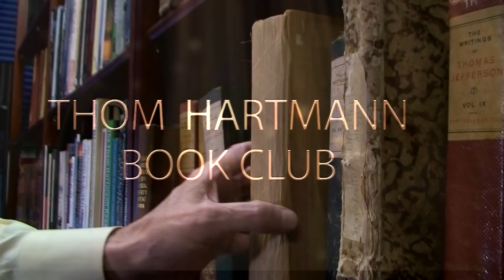How to be Less Stupid About Race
Are we surrounded by stupidity? What can we do about it?

Thom reads an excerpt from the book "How to Less Stupid About Race" by Crystal M. Fleming.